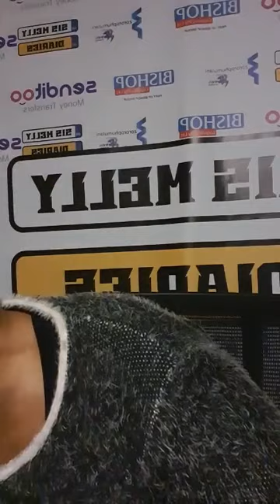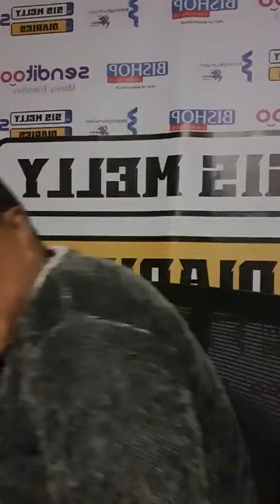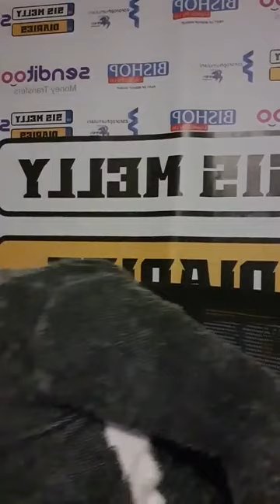SIS MELLY - Muporofita Jose